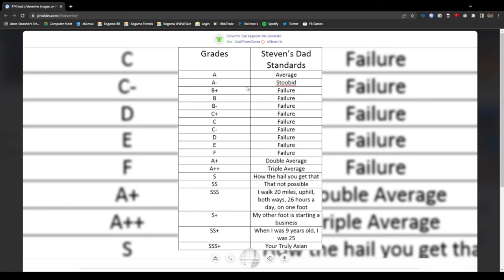Search my name on google for no actual reason [4K]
GodXPowerGamer E